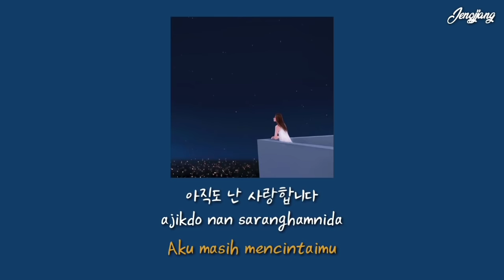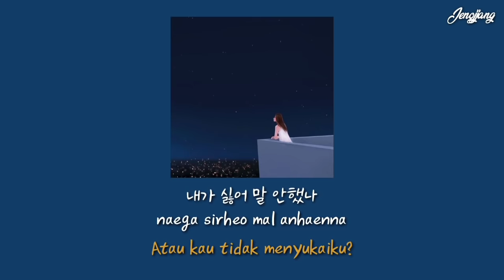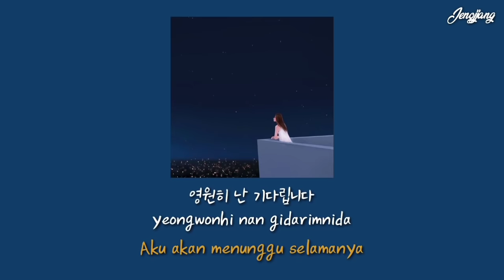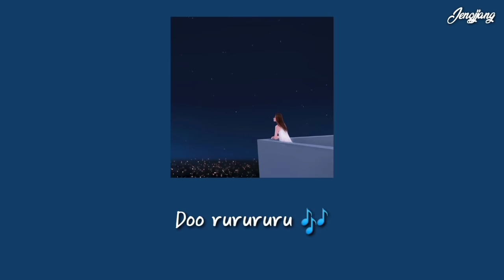IU - my old story (han/rom/indosub aesthetic lirik)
Also support the artist and the original MV of IU - My Old Story, here!